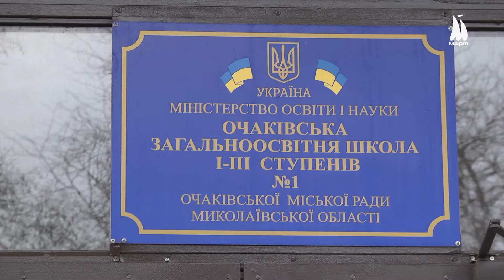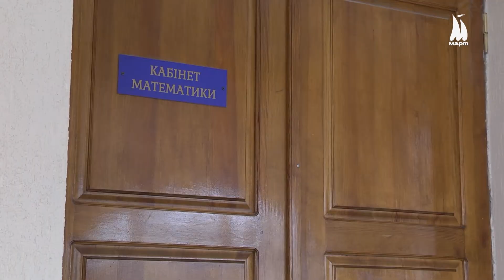В Очаківській школі № 1 зробили ремонт в рекордні строки, не перериваючи навчальний процес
В Очаківській школі № 1 майже завершили ремонт другого поверху, що останні роки перебував у занедбаному стані. Роботи, котрі розпочали у листопаді підходять до завершення. При цьому навчальний процес у освітньому закладі не переривали жодного дня. Тож чиїм коштом вдалось відновити будівлю школи?